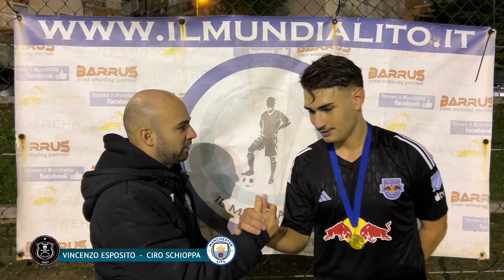Il Mundialito Premier 19^Edizione, 5^giornata: Manchester City - Napoli Pirates